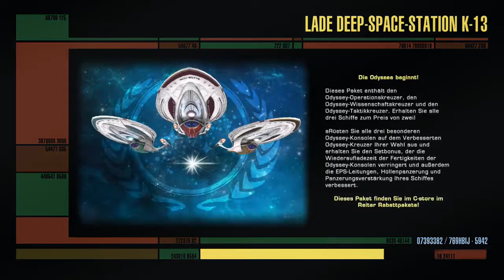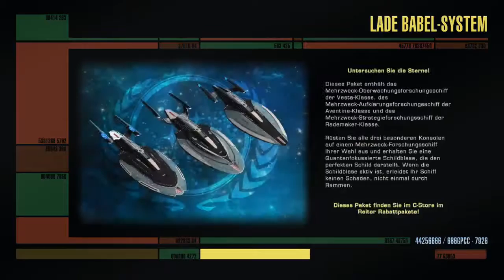[GERMAN] XBOne Star Trek Online Unendlicher Zeitagent Story Stream 24 (Part 7)